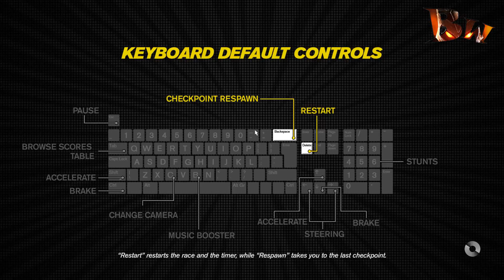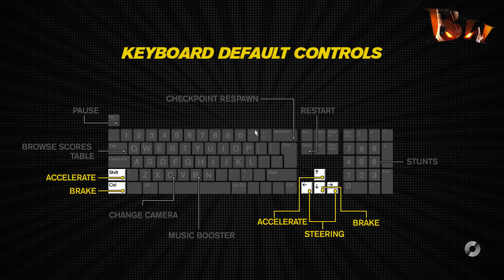Trackmania Turbo Gameplay Walkthrough || Turbo RACING # 5 || Track 41 - 50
Welcome to my gaming and funny react channel.  I will present here a lots of game play hope you all like it.

Please..